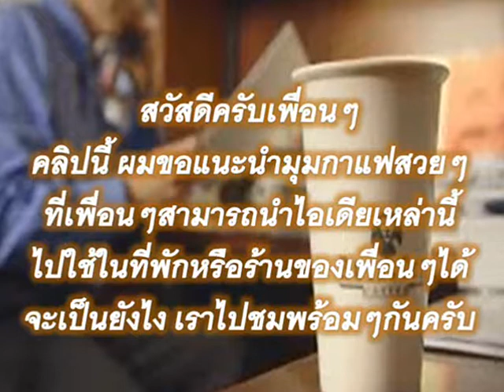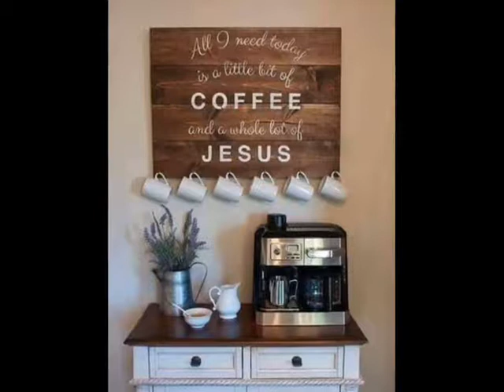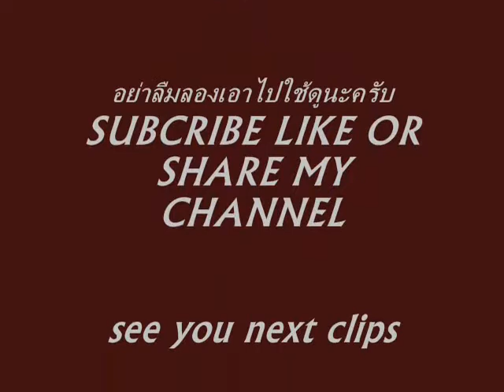IDEA DEE DEE EP.1 มาชมไอเดียสร้างมุมกาแฟเก๋ๆ ด้วยตัวของคุณเอง!!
นี่คือ มุมโปรด ที่เราไม่อยากให้คอกาแฟพลาด เพื่อนๆสามารถเอารูปแบบการจัดวางไปใข้ได้เลยครับ เพิ่มความสดใสในยามเช้า ในขณะที่เพื่อนๆกำลังชงกาแฟถ้วยโปรดได้เป็นอย่างดี